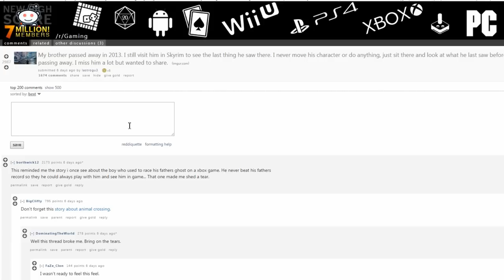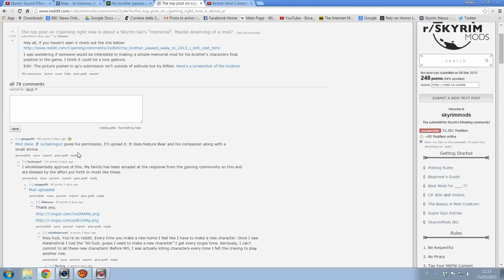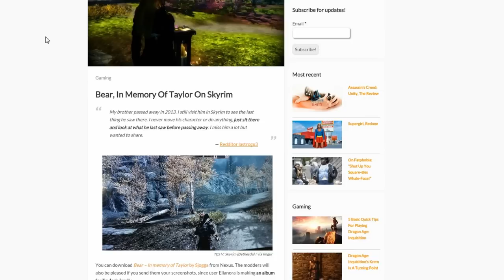BEAR in Memory of Taylor - Skyrim mods Watch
Let's pay respect to the fallen.